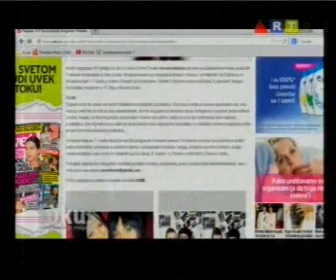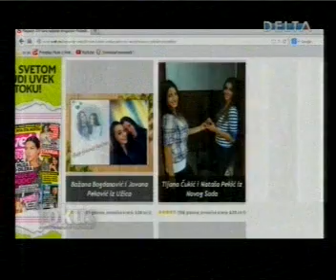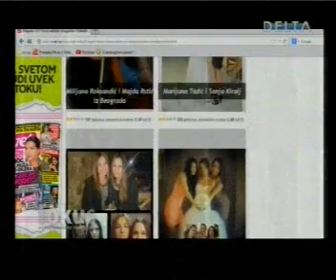JOY bira najbolje drugarice u BiG TC - 05 03 2014 Delta Fokus